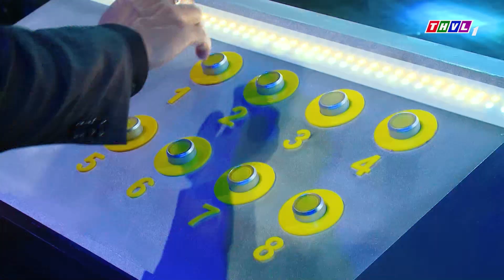Trailer | Song ca giấu mặt - Tập 7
✨ Song ca giấu mặt tuần này, các nghệ sĩ khách mời sẽ đem đến 8 bài hát nào❓ Họ sẽ chọn giọng ca tài năng nào trong 8 căn phòng bí ẩn để cùng hòa giọng song ca❓Họ chưa từng tập luyện cùng nhau mà chỉ lắng nghe ngẫu nhiên 8 giọng hát của 8 người chơi ẩn danh sau những bóng dáng trong những căn phòng bí ẩn.
✨Các người chơi luôn luôn sẵn sàng đối mặt với bất kỳ nghệ sĩ nào và bất kỳ bài hát nào trong 8 bài hát. Họ không thể biết trước được họ sẽ với ai? Hát bài hát gì? Và hát vào lúc nào?
🔥Luôn có những điều thú vị và bất ngờ đón chờ họ trên sân khấu song ca giấu mặt.
📺Đón xem Tập 7 - Chương trình “SONG CA GIẤU MẶT”
⏰Lúc 21h Thứ Bảy ngày 17/6/2023 trên THVL1